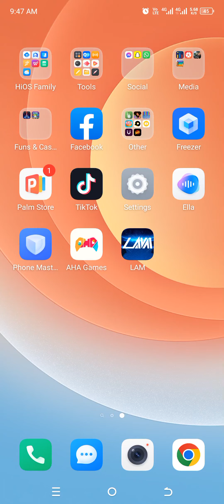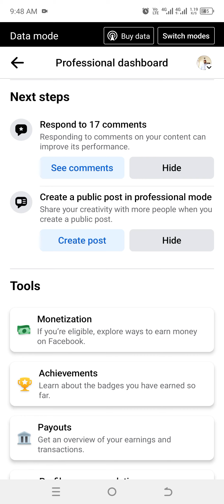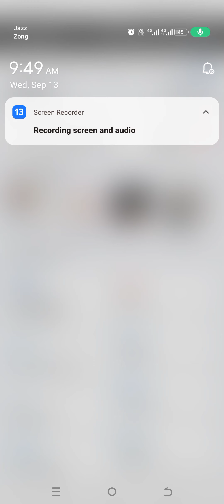فیسبک سے پیسے کیسے کمائے جا سکتے ہیں